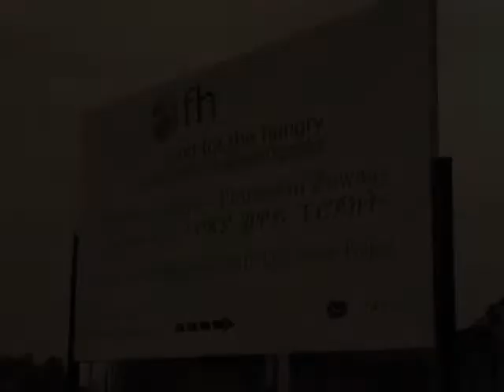Zeway March 2011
Some of my favorite pics from our time in Ethiopia